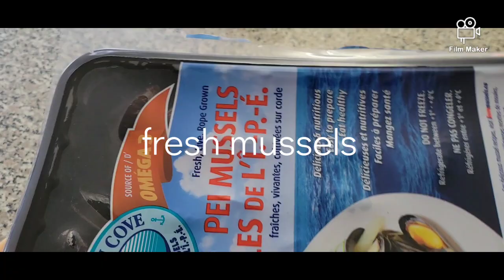Easy mussels recipe ready in minutes! |Costco fresh mussels what to do |Rinse,steam,enjoy!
This recipe is very simple anyone can do it!